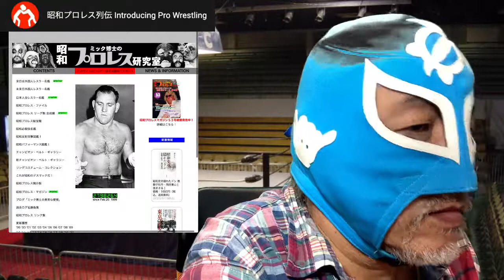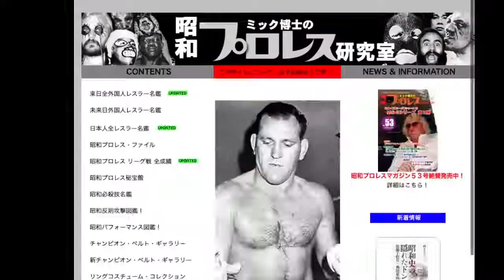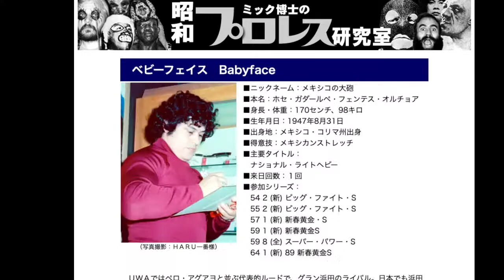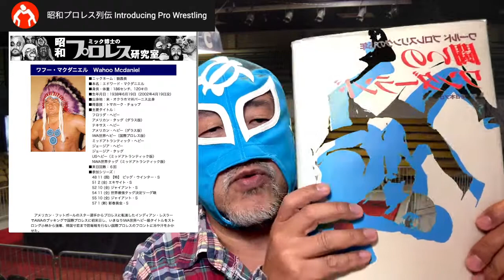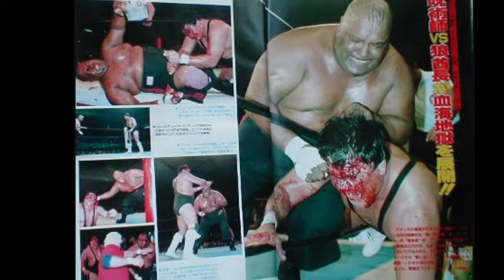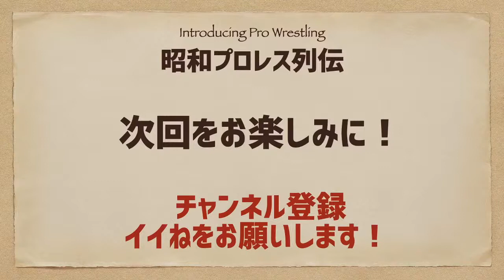昭和の新日本プロレス1982年・新春黄金シリーズ「昭和プロレス列伝 ライブ配信0002」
昭和プロレス列伝『シリーズを振り返る』

1982年　新日本プロレス・新春黄金シリーズ
アブドーラ・ザ・ブッチャー
ワフー・マクダニエル
スーパースター・ビリー・グラハム
ダスティー・ローデス
バッドニュース・アレン
SD・ジョーンズ
ダイナマイト・キッド
ブレッド・ハート
ベビー・フェイス
ファルコン78